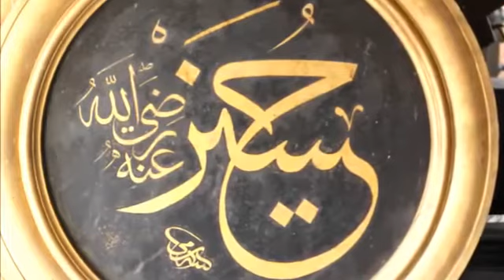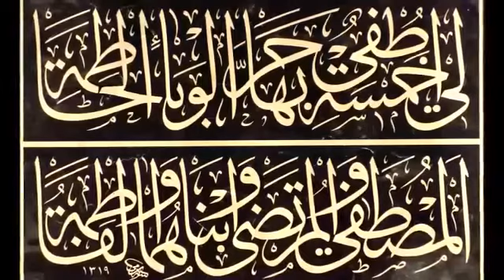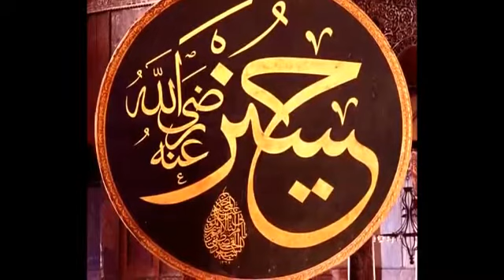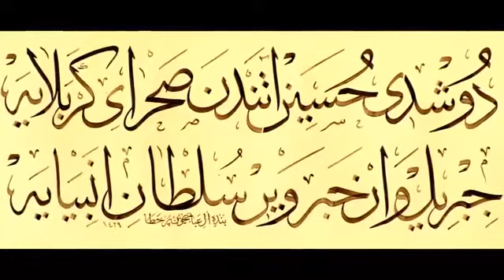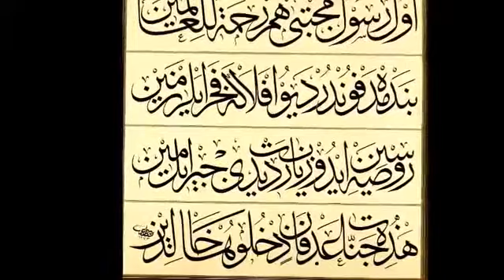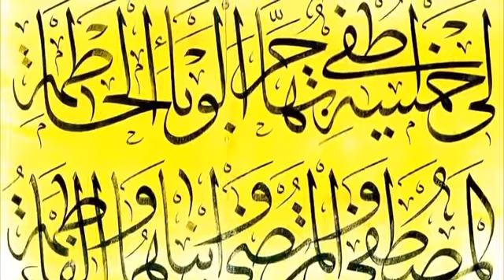Agâh - Kurretü'l-Ayn-i Habib-i Kibriyasın ya Hüseyn (Video Klip)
Eser Adı: Kurretü'l-Ayn
Albüm Adı: Gönlüme Düşenler
Okuyan: Agâh
Güfte: Kâhyazâde Ârif / Beste: Hacı Ârif Bey
Yapım: Nüvaz Müzik

KURRETÜ'L-AYN

Kurretül Aynı Habibi Kibriyasın ya Hüseyn
Nuri Çeşmi Şahı Merdan Mürtezasın YaHüseyn

Hem Ciger Pareyi Zehra Fatıma Hayrünnisa
Ehli Beyti Mücteba Ali Abâsın Ya Hüseyn

Sana Gülle Dokunan Ümmid Edermi Mağfiret
Gonca-i Gülşen Saray-ı Mustafasın Ya Hüseyn

Ehl-i Mahşer Dest-i Hayderden İçerken Kevseri
Sen Susuzlukla Şehid-i Kerbelasın Ya Hüseyn

Kıl Şefaat Arife Ceddin Muhammed Aşkına
Arsa-i Mahşerde Makbulerrecasın Ya Hüseyn